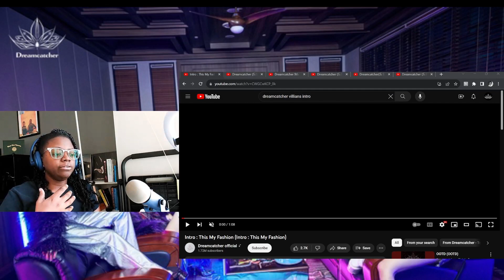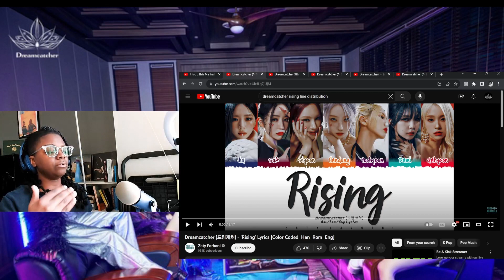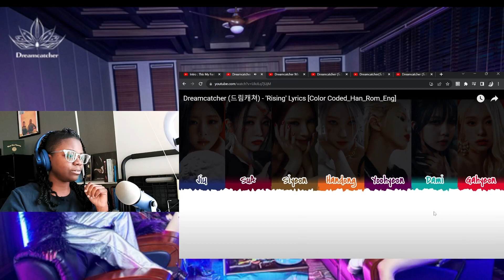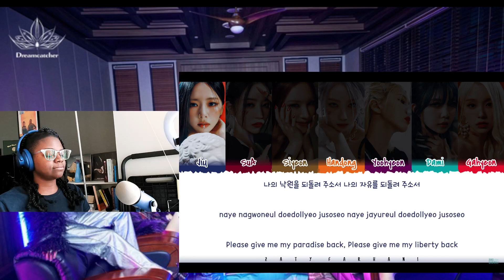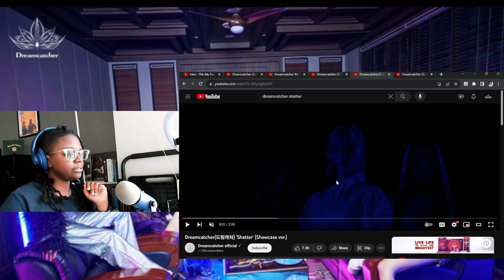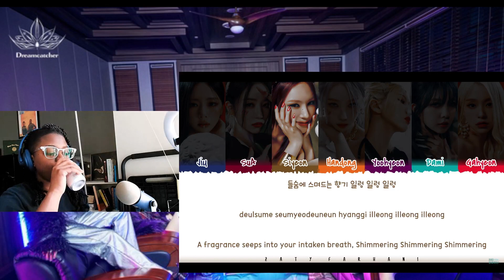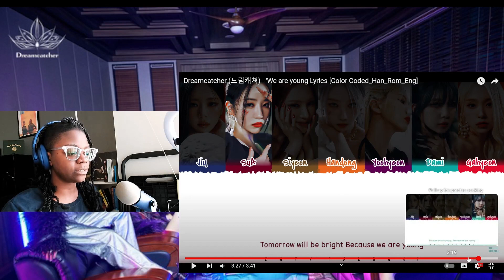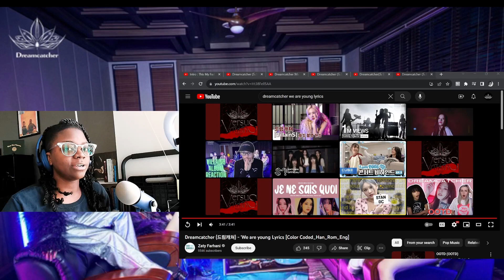InSomnia Reacts | Dreamcatcher 'VillainS' Album Reaction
The only thing Dreamcatcher has ever failed at is making bad music. This was quite the experimental masterpiece!!!

3:16 - "Intro: This My Fashion" [Original Video
8:10 - "Rising" lyric video [Original Video
17:13 - "Rising" showcase performance [Original Video
22:28 - "Shatter" lyric video [Original Video
28:26 - "Shatter" Showcase ver. [Original Video
33:09 - "We Are Young" lyric video [Original Video
40:25 - Final Thoughts